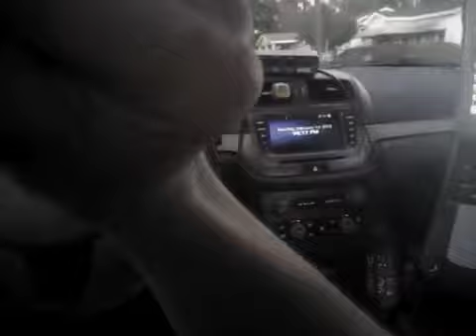I said, "My name is Patrick!" - RAW POLICE BODY CAMERA VIDEO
24-year-old Patrick Mumford was sitting in his own car in February, 2016 when he was confronted by three Savannah-Chatham Metro Police Officers, who were serving a warrant for another man, Michael Clay.

The lead officer confronts Patrick but does not believe Patrick when he truthfully identifies himself to the officer, twice. Patrick rightfully asks the officers what is the matter and to see the arrest warrant they say they are serving.

Fearful and confused, Patrick retreats into the passenger seat of his car. Within 38 seconds of his initial introduction to the officers, the lead officer is ordering Patrick to be tased for non-compliance.

It takes a violent use of force for officers to realize what we already know: they have the wrong guy.

Rather than apologize, the officers rationalize and justify their actions to horrified neighbors and even Patrick's parents. These rationalizations include the repeated false statement that the officers asked Patrick for his ID.

Patrick is arrested for obstruction. As a non-violent drug offender serving in a first-offender probation program, a pending probation violation could cost him his job, his college education, and seven years in prison: all for sitting in his own car, minding his own business, and telling the truth.